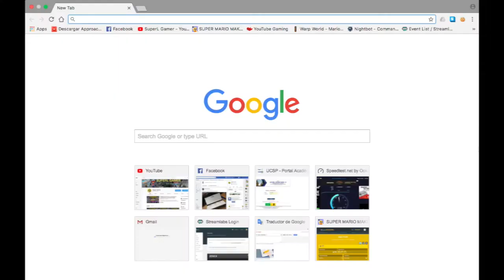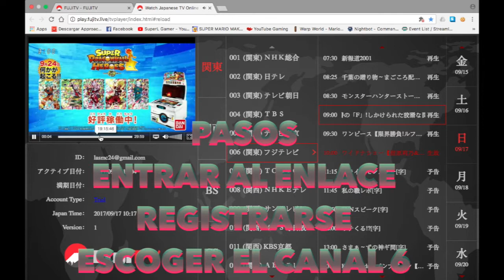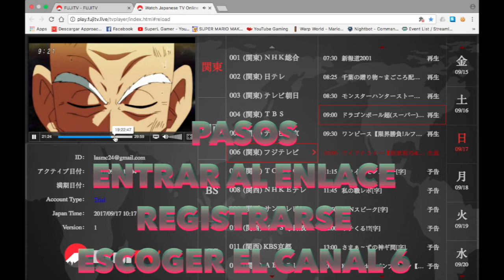DRAGON BALL SUPER EN VIVO COMO VERLO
Aqui les enseño como ver dragon ball super en vivo y no quedarse enojados cuando cortan el video en el mejor momento de la serie.